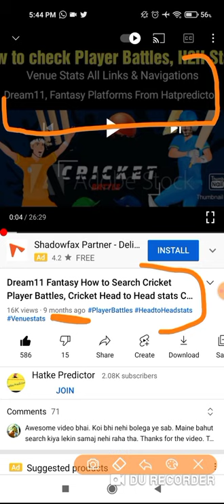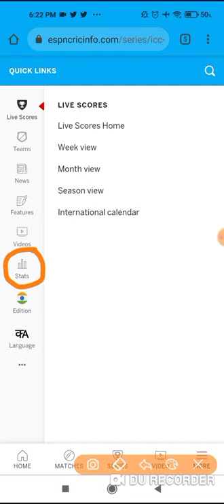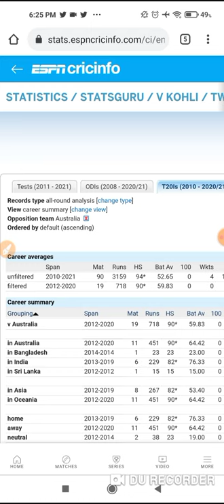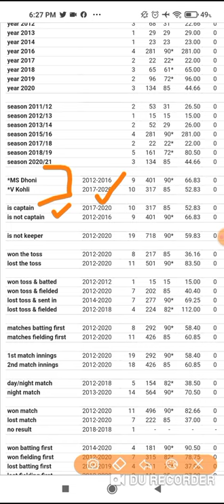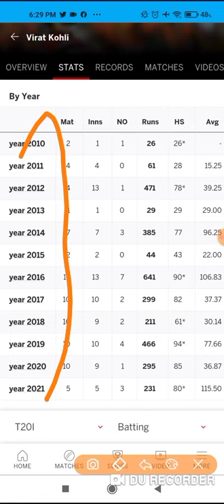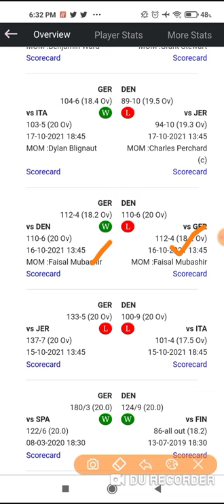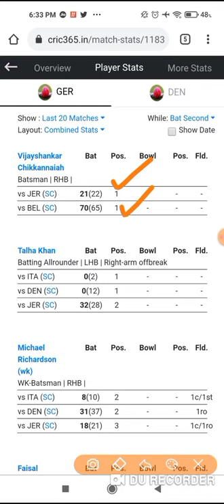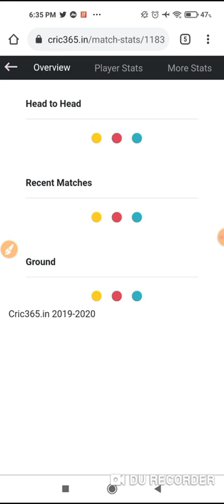Cricket Stats Cricket Player Battles On EspnCricinfo & Cric365.in kaise dekhe?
Players ke Stats kaise check kare Cricmetric Howstat EspnCricinfo pe T20R Crichq Rotowire Ecs T10 pe

Dream11 How To search Cricket Stats Cricket Player Battles On EspnCricinfo & Cric365.in

Join Telegram Channel @Hatpredictor

1)Dream11 How To search Cricket Stats Cricket Player Battles On Cricmetric

2)Dream11 How To search Cricket Stats Cricket Player Battles On Howstat

3)Dream11 How To search Cricket Stats Cricket Player Battles On EspnCricinfo & Cric365.in

4)Dream11 How To search Cricket Stats Cricket Player Battles On T20R(Bigbashboard) & Cricheroes

5)Dream11 How To search Cricket Stats Cricket Player Battles On Crichq , Rotowire , Ecs T10 Stats